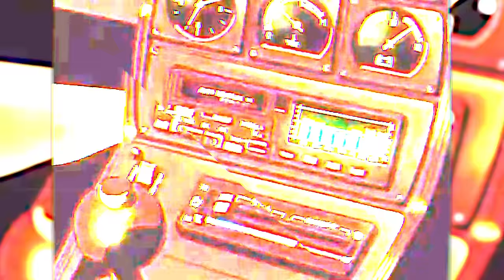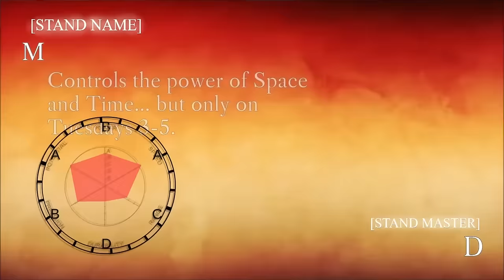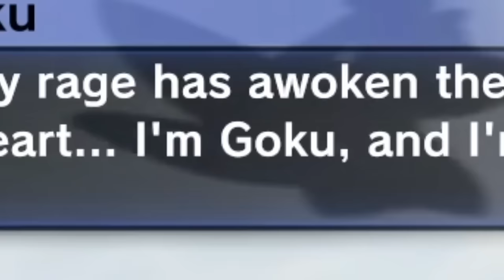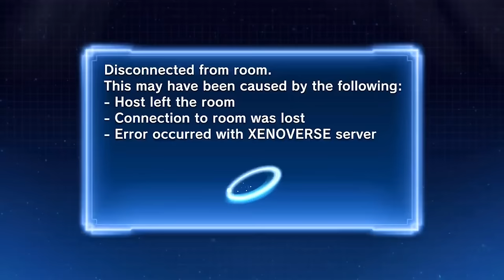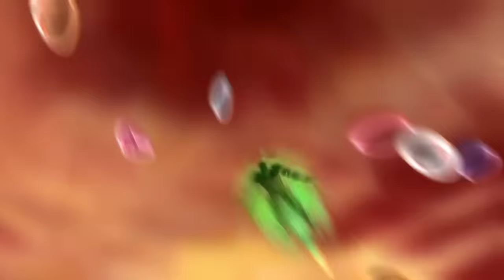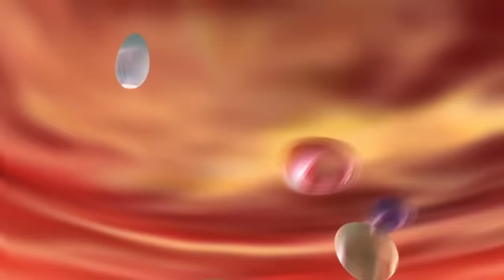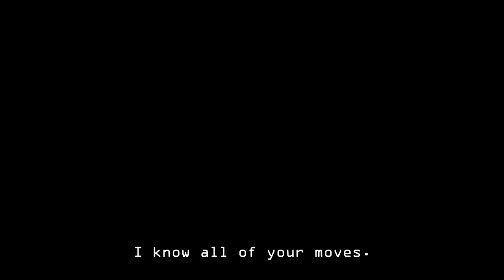Three Idiots VS Dragonball Z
The three idiots have taken on a lot of raids now in dragonball z xenoverse 2! These mods have led to some of the hardest raid videos we have ever done, Today though We are taking a look at every single xenoverse raid we have ever done from Cell max and beast gohan to Golden frieza and Dbs broly!? This is a long one!

0:00 - CELL MAX
14:13 - ULTRA INSTINCT GOKU
33:24 - FUSED ZAMASU
52:58 - BEAST GOHAN
01:12:32 - THE PRIDE TROOPERS
01:28:56 - BROLY
01:47:37 - ANDROID 21
02:09:49 - GOKU and VEGETA
02:33:23 - BLACK FRIEZA
02:54:41 - THE THREE IDIOTS
03:19:38 - BEERUS
03:35:48 - MAJIN BUU
03:59:34 - THE GINYU FORCE
04:14:47 - THE SHADOW DRAGONS
04:38:08 - THE RAGE CUT
05:00:49 - BEERUS ROUND 2
05:26:13 - THE THREE IDIOTS mk2